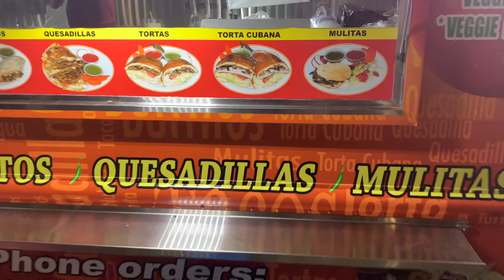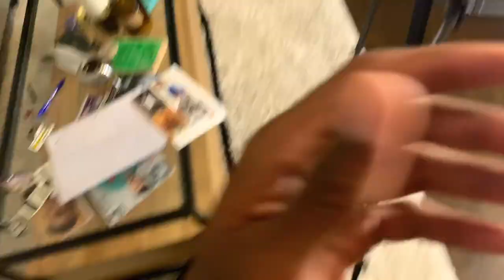working out & dancing to drake | vlog 204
i'm the kind of person that plays a song or album i like over and over and over.. until i've gotten all of my feels out and then play it some more.. until i'm over it lol  So right now we are bumping Drake's Dark Lane Demo Tapes.. and it's been on repeat for going on a month now.. but still delivering!

decided not to monetize this video, because it just wasn't the same without the actual music. hopefully you guys enjoy! so much love!
update.. youtube blocked this video because of the song desires.. so i had to re-edit it out.. but i left the rest of the songs in.. and that's why it late

vlog 204!